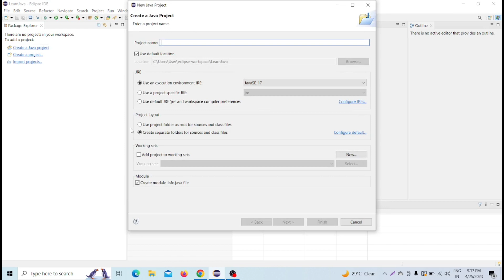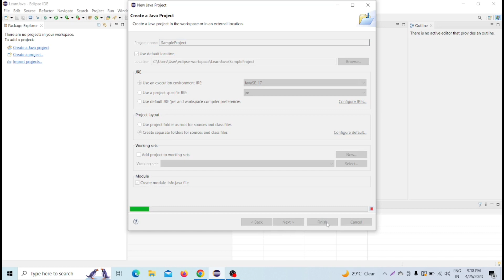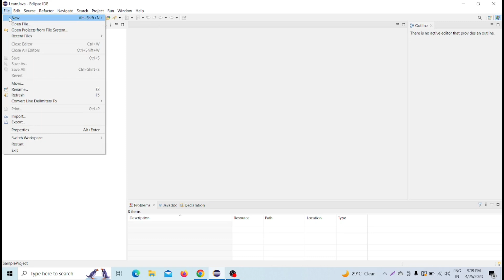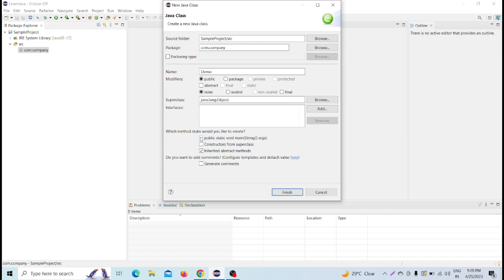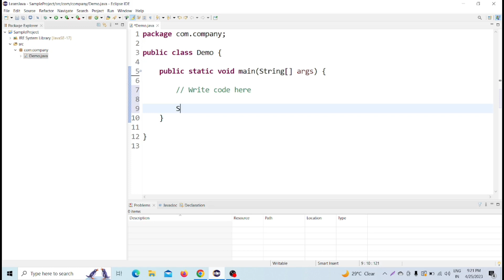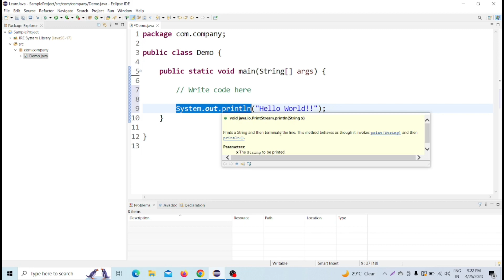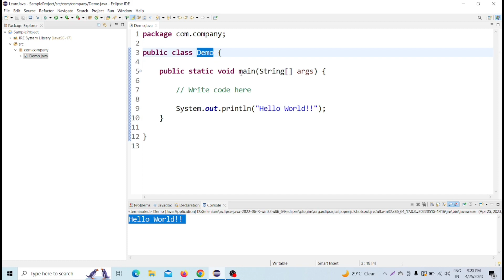Java Tutorial for Beginners | How to create first Java program on Eclipse IDE | Hello World Program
1. How to create first Java program on Eclipse Ide in Hindi - 08 | Hello World | Java Tutorials
2. How to run first Java program in Eclipse IDE
3. Java Hello World Example in Eclipse
4. Eclipse - Create Java Project
5. How To Write First Code In Eclipse | Hello World Program In Eclipse| Eclipse Tutorial | Code Bode
6. Create your first Java Project on Eclipse | How do I create a new Java class in Eclipse?
7. P5 - Write your First Java Program with Eclipse IDE | Core Java |
8. How to Create First Java Program in Eclipse for Java Programming Windows 11
9. Create Your First Java Project using Eclipse 2022

In this video I explained :
How to Create a Java Project in Eclipse
How to Write First Java Program in Eclipse
How to Print 'Hello World' in Java

Your Queries -
hello world java eclipse
how to run java program in eclipse 2022
how to write my first java program in eclipse
how to write my first java program
how to make your first java program
how to write first java program
how to write and run first java program
hello world program in java in eclipse
print hello world in java
print hello world in java eclipse
java tutorial for beginners
java tutorial
java tutorial for beginners in telugu